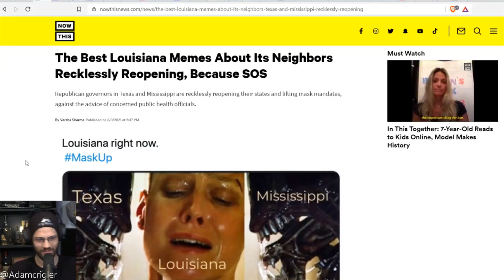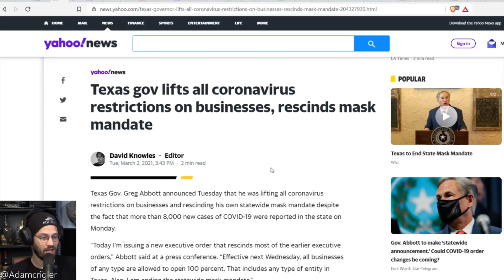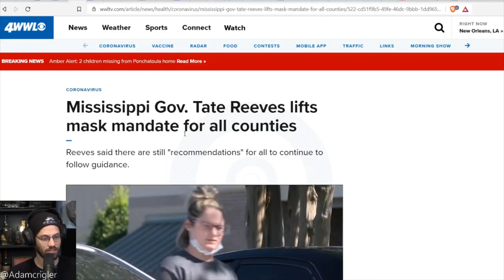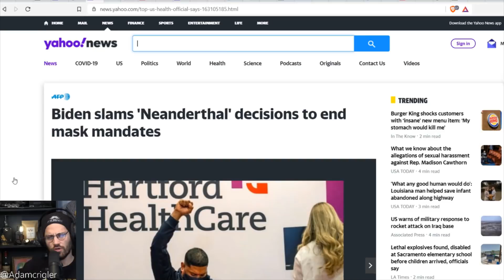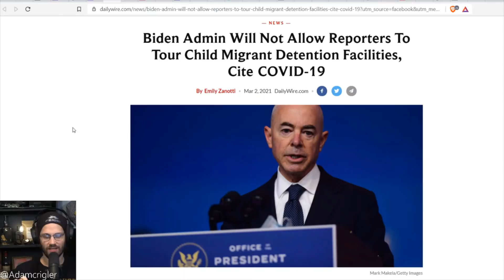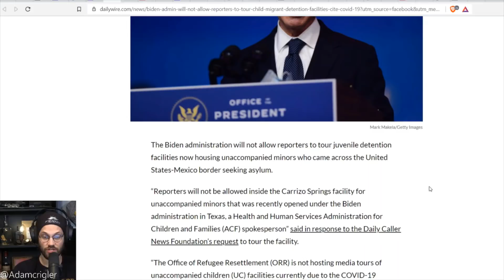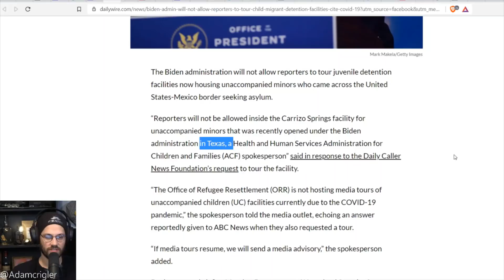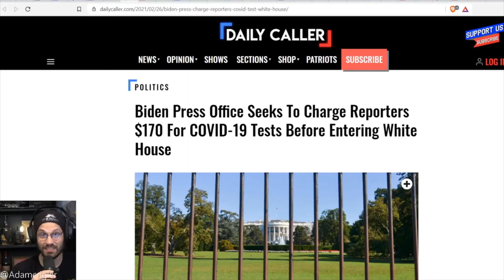President Biden Walks into a Bar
Adam addresses the circus that is President Biden's first 100 days.